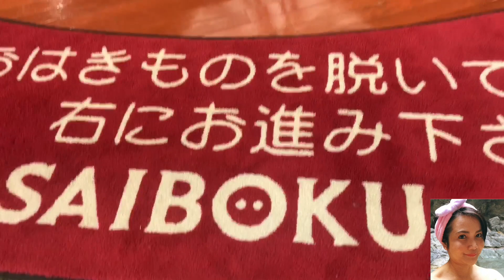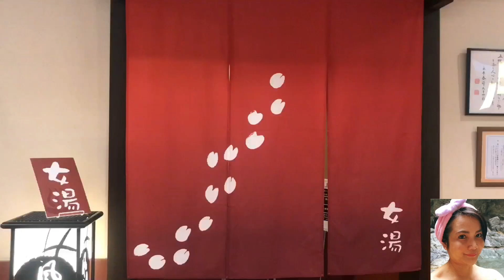Enjoying Japan’s Nature at Open Air Cave Bath HotSpring @Neneng Jenn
It is a natural Hot spring with a sodium chloride spring and is weekly Alkaline. The open air bath and the indoor bath are not large. but children are delighted with the cave bath and the carbonated  spring in high place. There are various types of baths  such as sleeping baths ,sitting baths , lying baths , herbal baths , and carbonated springs. I enjoyed my day with Eszang tv who bring me in this place. The food was great too.